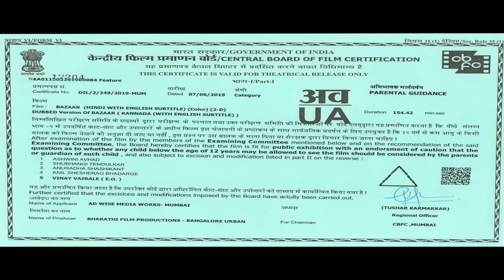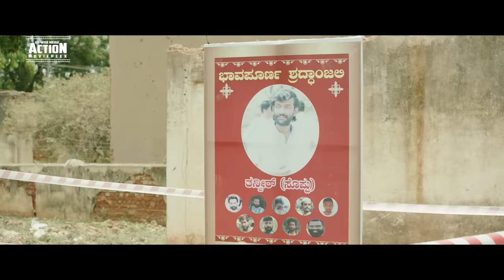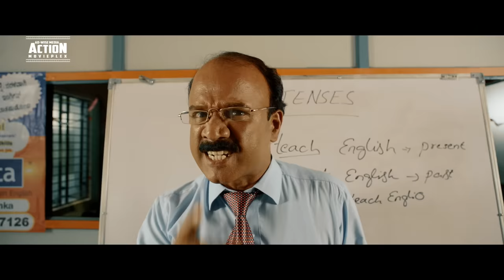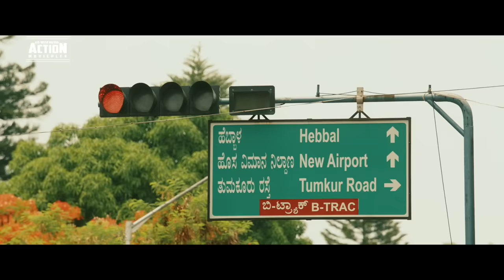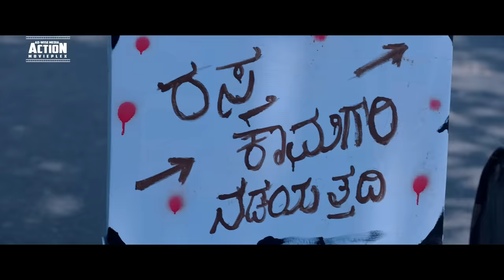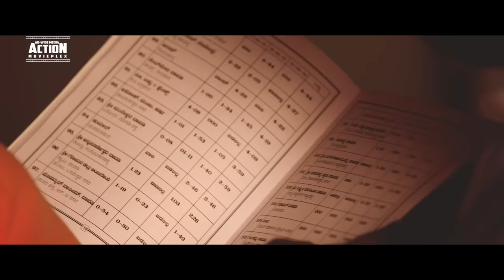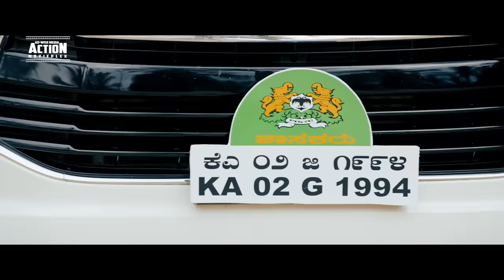BAZAAR - Full Movie Hindi Dubbed | Superhit Blockbuster Hindi Dubbed Full Action Romantic Movie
Presenting South (Sauth) Indian Movies Dubbed In Hindi Full HD (Hindi Dubbed Full Movie, South Movie Hindi Dubbed, South Movie, Hindi Movies, South Movie Hindi Dubbed) "BAZAAR" starring Dhanveer, Aditi Prabhudeva & Salman Ahmed. Exclusively on AD-WISE MEDIA ACTION MOVIEPLEX.

Credits:
Directed by Suni
Produced by  Thimmegowda
Written by Suni
Starring:  Dhanveer, Aditi Prabhudeva, Salman Ahmed
Cinematography: Santhosh Rai Pathaje

Synopsis :
Kalki always dreams of being a pigeon racer. He falls in love with Pari. Pari works as a fashion designer hailing from a middle class family. Kalki is from a gangster family. How does their life change when both fall head over heels with each other forms crux of the movie.